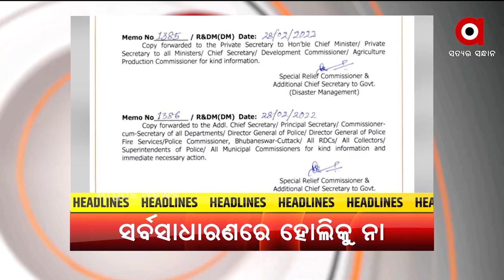Headlines@ 7 am | 1 March 2022 | Argus News